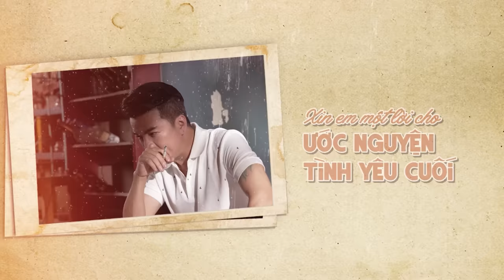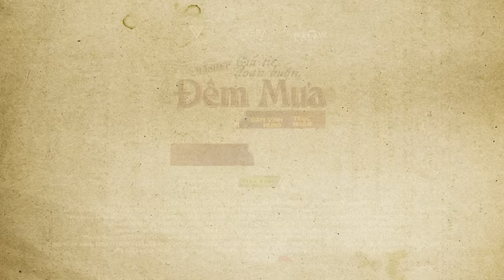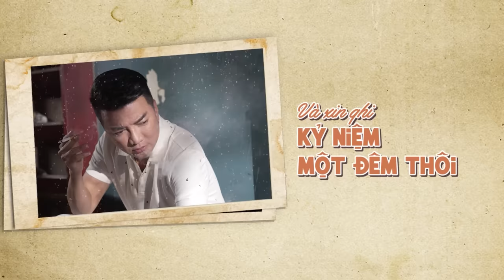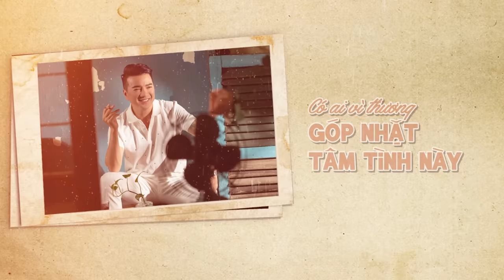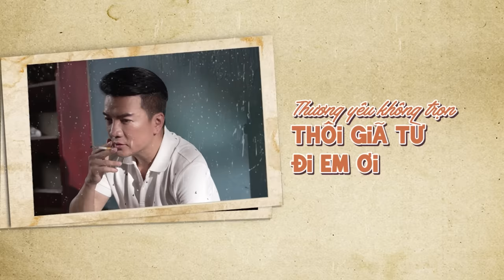[1 HOUR] Mashup GIÃ TỪ ĐOẠN BUỒN ĐÊM MƯA | Đàm Vĩnh Hưng ft Trúc Nhân | Album Cho Cuộc Tình Đã Mất